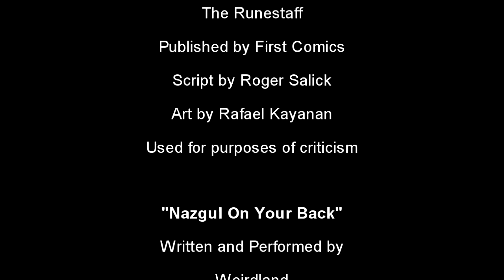The Runestaff Review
We get to the conclusion of Dorian Hawkmoon's story this week, with the final book in his series - The Runestaff.

Image Credits
The Sword of the Dawn
Published by First Comics
Script by Roger Salick
Art by Rafael Kayanan
All used for purposes of criticism

The Runestaff
Used for purposes of criticism